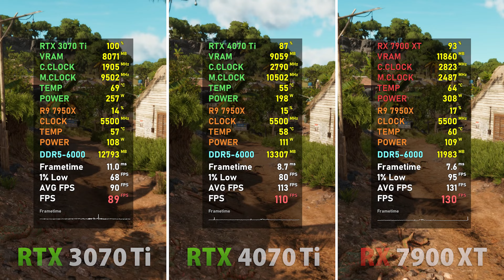RTX 4070 Ti vs RX 7900 XT vs RTX 3070 Ti // Test in 10 Games | Ray Tracing, 1440p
AMD RX 7900 XT, MBA
KFA2/Galax RTX 4070 Ti SG
KFA2/Galax RTX 3070 Ti SG
AMD Ryzen 9 7950X
ASUS ROG Crosshair X670E Hero
G.Skill Trident Z5 2x16GB, 6000 CL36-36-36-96
Custom water cooled (CPU) - MO-RA 360, EK-Quantum Velocity Full Nickel

🎮 Games
00:00 Fortnite
00:43 The Callisto Protocol
01:28 Cyberpunk 2077
02:12 Forza Horizon 5
02:58 Far Cry 6
03:56 Spider-Man: Miles Morales
04:43 Warhammer 40,000: Darktide
05:34 The Witcher 3
06:25 Dying Light 2
07:13 F1 22

OS: Windows 11
CPU: Stock
GPU: Stock, rBAR / SAM enabled

Factory overclocked  +50 MHz boost clock
Total Board Power: 285 W

GPU C. Clock = GPU Front End Clock (Effective)
Total Board Power: 315 W

Factory overclocked  +30 MHz boost clock
Total Board Power: 310 W

🎥 Recorded with dual PC Setup (No FPS loss, but screen tearing..)
AVerMedia Live Gamer 4K, GC573

Frametime graph: 0 - 50ms

📜 Channel information
Let's play!